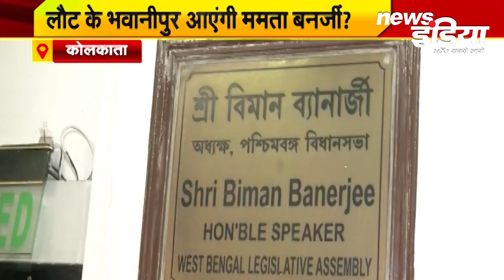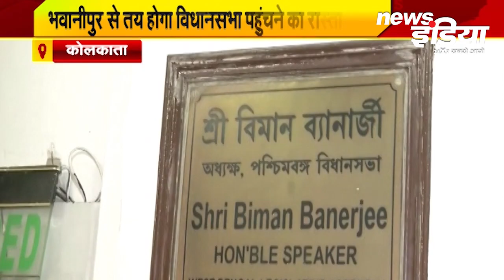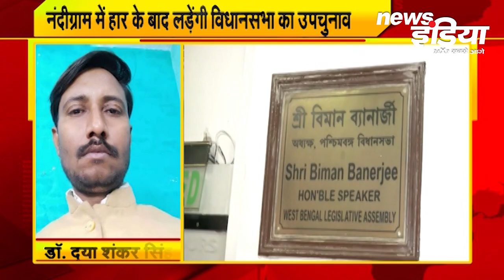Special Report: बंगाल में अभी और खेला हौबे ! भवानीपुर आएंगी ममता बनर्जी ? TMC विधायक ने दिया इस्तीफा